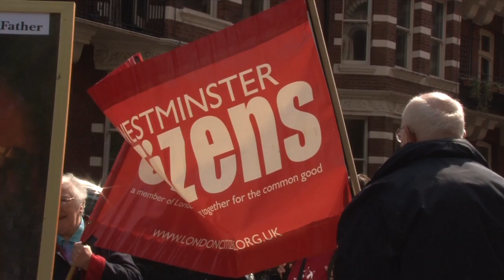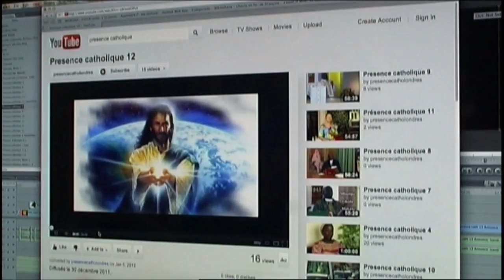Presence catholique 32 HD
Jésus a prononcé sept paroles lorsqu'il était sur la croix. Chacune de ses paroles ont marqué l'histoire de l'Église et la foi de milliers de personnes au cours des siècles. Father Noel nous propose de nous arrêter pour méditer ce qu'est le message de la Croix. Son homélie est celle faite le dimanche du Bon berger.